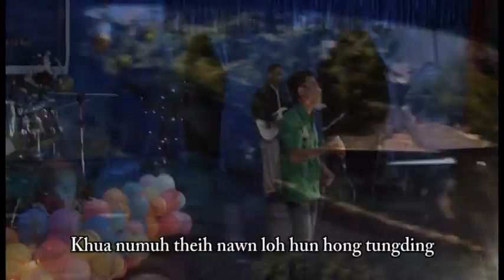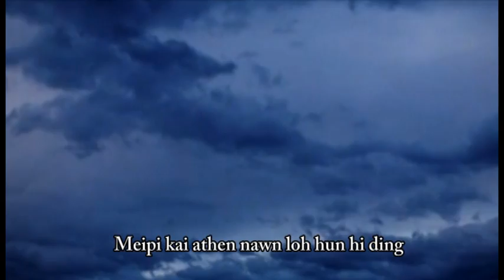Hong Piang Sak Pa - LT HauMung (Official Music Video)